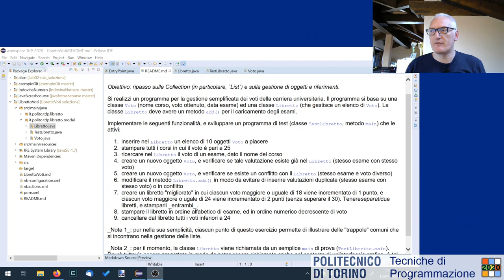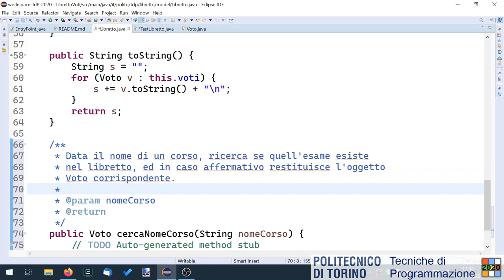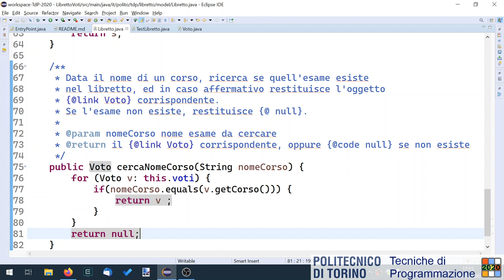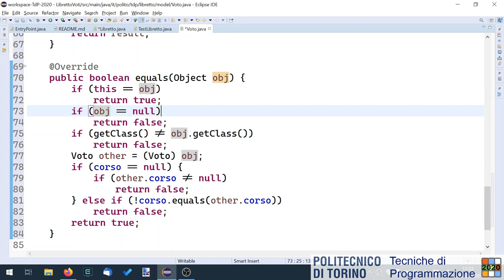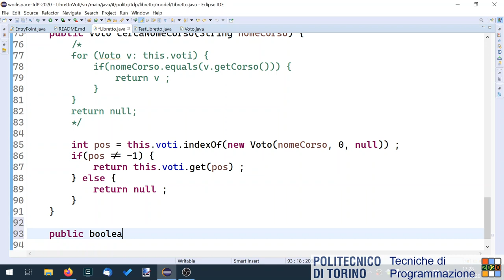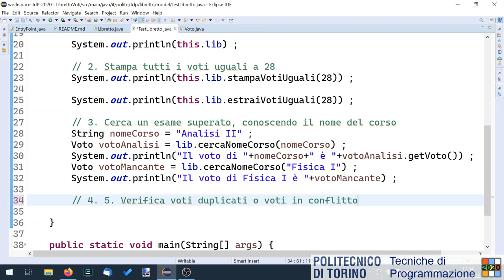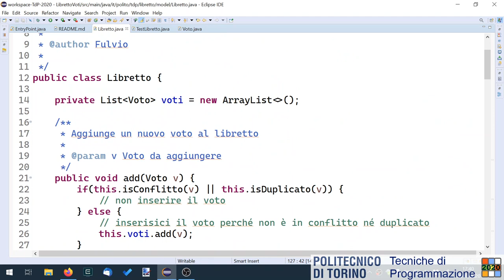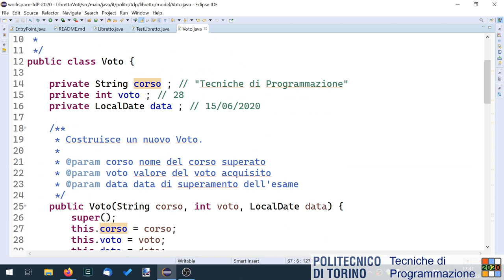TdP-2020-L08-P2: Esercizio LibrettoVoti (parte 2)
Lezione 08 del 18/03/2020: Esercizio LibrettoVoti (parte 2). Svolgimento punti 3, 4, 5, 6.